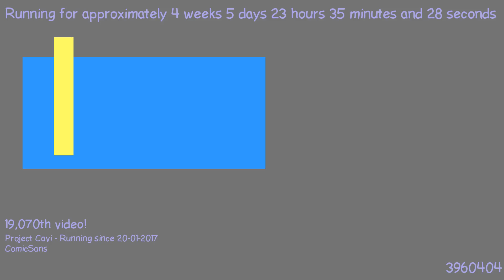1487885974 - Webdriver Cavi - H2